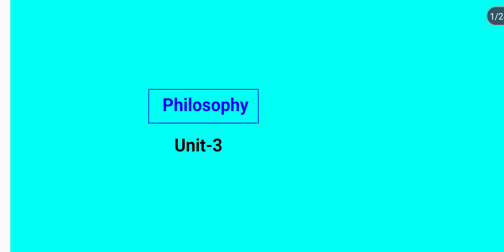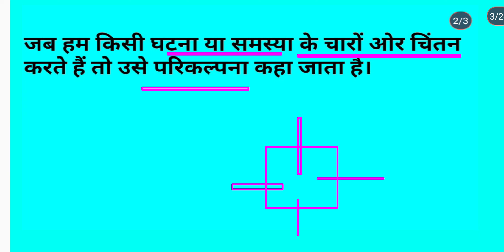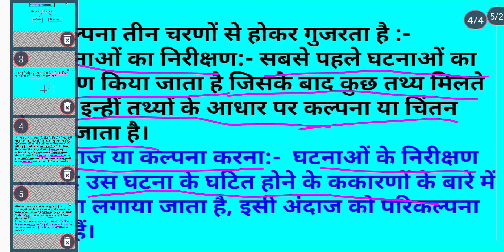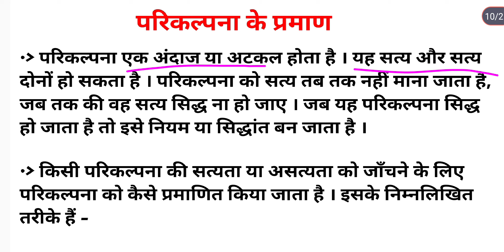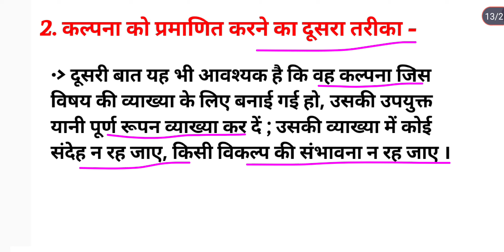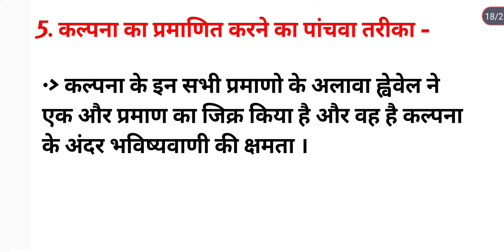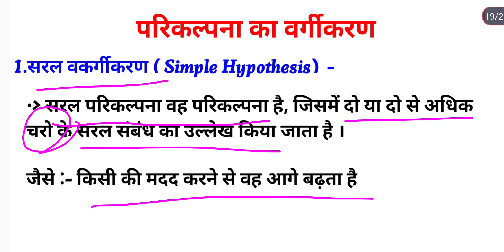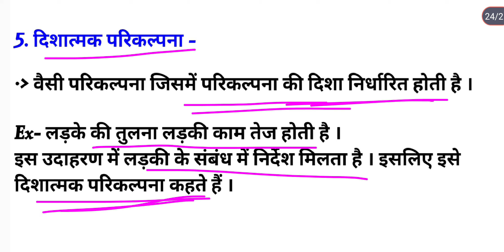🔴Unit-3 महा मैराथन🔥। B.A 2nd Semester MJC/Mic/Mdc Philosophy । Study26। Himanshu sir । पूरा खत्म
What is hypothesis
Parikalpana kise kahte hai
kalpana kise kahte hai
MDC philosophy
ba 2nd semester MDC philosophy
MDC2 philosophy
Mic2 philosophy
MJC-2 philosophy
parikalpana ka vergikaran karen
parikalpana ke prakar ko likhen
parikalpana kise kahte hai thatha iske prakar ka varnan karen
classification of hypothesis in Hindi
parikalpana ke prakar
parikalpana ke prakar ka varnan karen
parikalpana
hypothesis in Hindi
proofs of hypothesis in Hindi
hypothesis
parikalpana ke praman
parikalpana

free handwritten notes के लिए